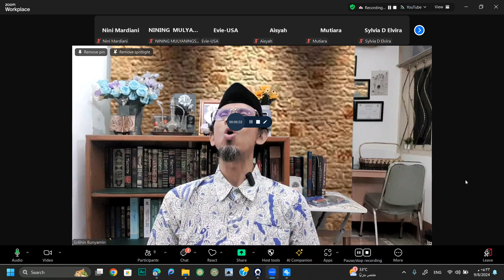KETIKA MUSYRIKIN DAN YAHUDI MEMBULI NABI MUHAMMAD